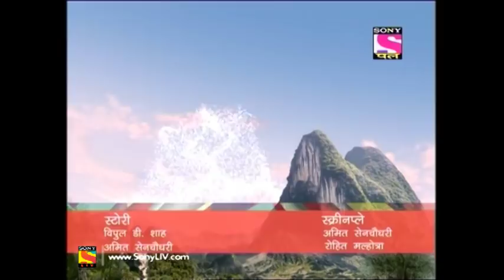Baal Veer - बाल वीर - Episode 228 - 5th April, 2019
Episode 228:
Ghamandi Parvat - Baalveer gets to know about Ghamnadi Parvat and also succeeds in solving the mountain's problem. Will Baalveer succeed in collecting the sunehra Moti from Brahm Lok? Will Baalveer fight with Khatru Pakshi?